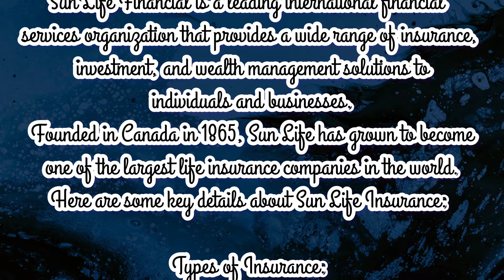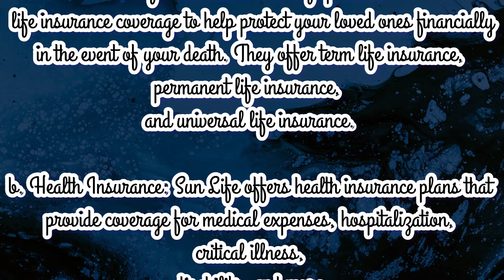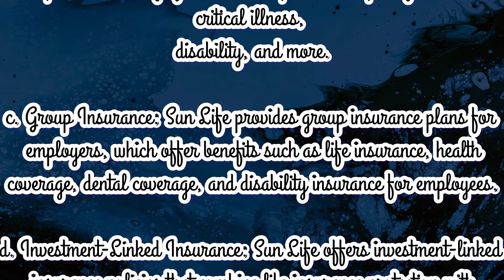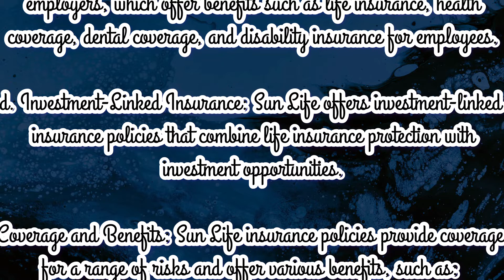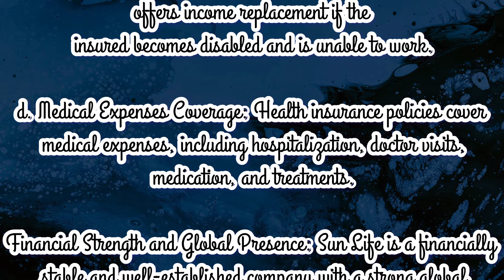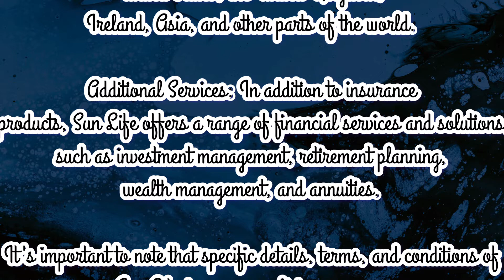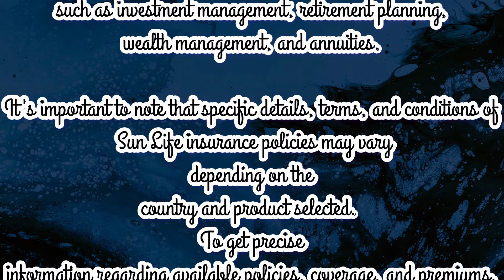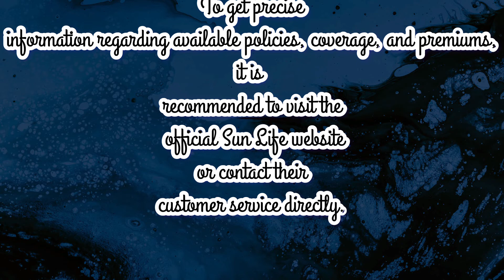Sun Life Financial | Sun Life insurance |"Securing Your Future: Sun Life Insurance Explained"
"Securing Your Future: Sun Life Insurance Explained"

Sun Life Insurance Details

Sun Life Financial is a leading international financial
services organization that provides a wide range of insurance,
 investment, and wealth management solutions to
 individuals and businesses.
 Founded in Canada in 1865, Sun Life has grown to become
 one of the largest life insurance companies in the world.
Here are some key details about Sun Life Insurance:

Types of Insurance: Sun Life offers various types of insurance policies
 to meet different needs, including:

a. Life Insurance: Sun Life provides
 life insurance coverage to help protect your loved ones financially
 in the event of your death. They offer term life insurance,
permanent life insurance,
and universal life insurance.

b. Health Insurance: Sun Life offers health insurance plans that provide
 coverage for medical expenses, hospitalization, critical illness,
 disability, and more.

c. Group Insurance: Sun Life provides group insurance plans for
 employers, which offer benefits such as life insurance, health
 coverage, dental coverage, and disability insurance for employees.

d. Investment-Linked Insurance: Sun Life offers investment-linked
 insurance policies that combine life insurance protection with
 investment opportunities.

Coverage and Benefits: Sun Life insurance policies provide coverage
for a range of risks and offer various benefits, such as:

a. Death Benefit: In the case of life insurance, a lump sum amount is
 paid to the beneficiaries upon the death of the insured.

b. Critical Illness Benefit: Some policies offer coverage for critical
 illnesses, providing a lump sum payment if the insured is diagnosed with a covered critical illness.

c. Disability Benefit: Disability insurance offers income replacement if the insured becomes disabled and is unable to work.

d. Medical Expenses Coverage: Health insurance policies cover
 medical expenses, including hospitalization, doctor visits,
 medication, and treatments.

Financial Strength and Global Presence: Sun Life is a financially
 stable and well-established company with a strong global
 presence. It operates in various countries, including Canada, the
 United States, the United Kingdom, Ireland, Asia, and other parts of the world.

Additional Services: In addition to insurance products, Sun Life offers a range of financial services and solutions, such as investment management, retirement planning, wealth management, and annuities.

It's important to note that specific details, terms, and conditions of
 Sun Life insurance policies may vary depending on the country and product selected.
To get precise information regarding available policies, coverage, and premiums,
it is recommended to visit the official Sun Life website or contact their customer service directly.

Detailed video types,benefits and much more 2023